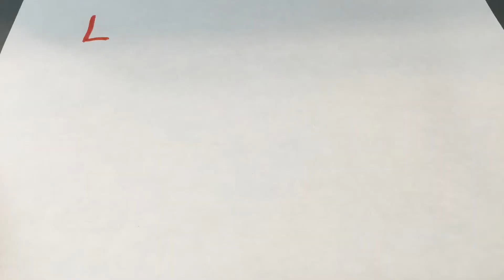[17] Lego Animation - Merry Christmas!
Merry Christmas to all, and happy holidays!